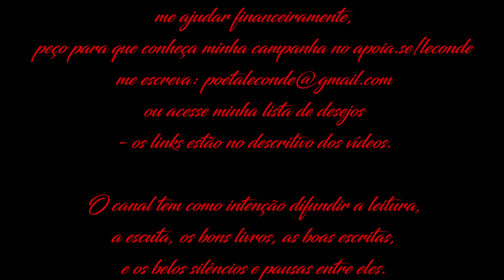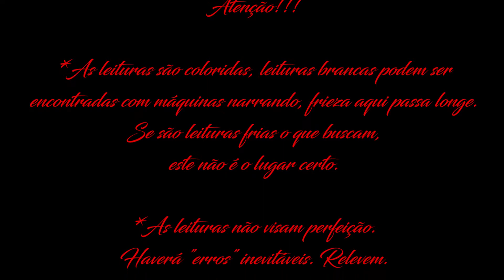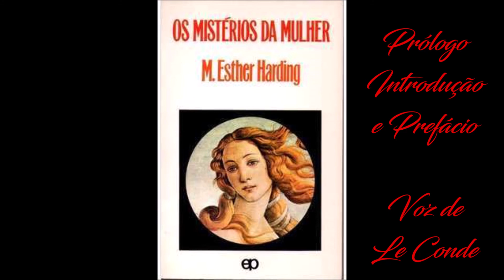M. Esther Harding - os Mistérios da Mulher [Prólogo, Introdução e Prefácio]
Leitura (Audiobook) do livro de M. Esther Harding: os Mistérios da Mulher - por Le Conde.
 - o livro impresso usado para leitura é o da Edições Paulinas -

00:00 - Prólogo: Jette e Léon Bonaventure
28:30 - Introdução: Jung
39:20 - Prefácio: M. Esther Harding